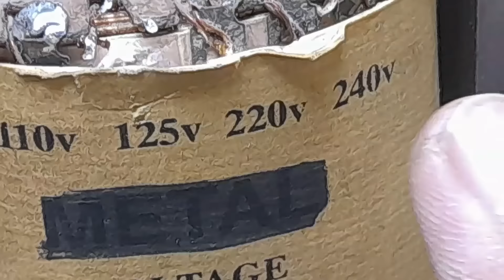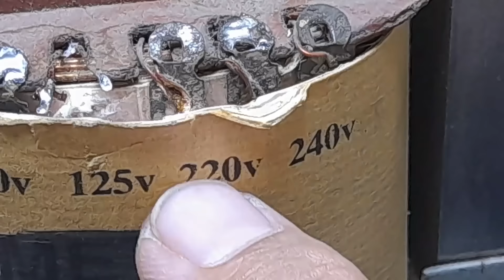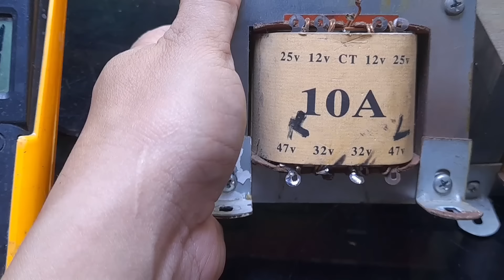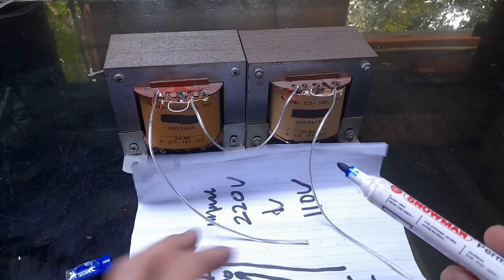Cara meggabungkan 2 TRAFO 10A CT47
Di video ini  channel DUNIA SERVIS ELEKTRONIK  membagikan cara pemasangan 2 Trafo supaya hasilnya lebih bertenaga dengan cara modif bagian gulungan primer dan sekunder dan pasang secara seri